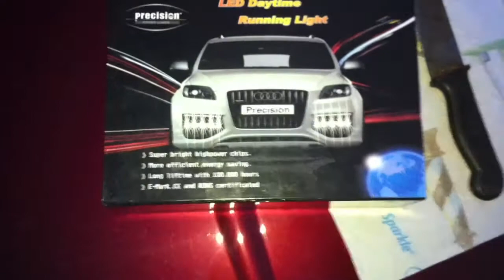Install a 12LED Day Time running light - 2008 Nissan Sentra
This video show you how to install a 12LED day time running light on a 2008 Nissan sentra.